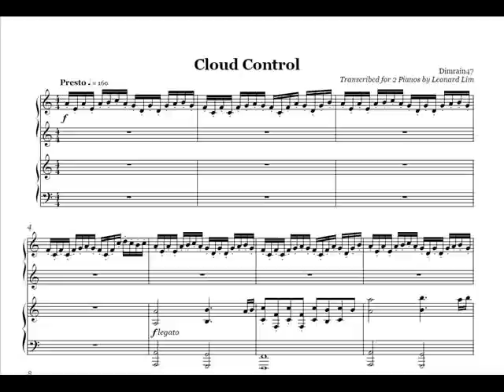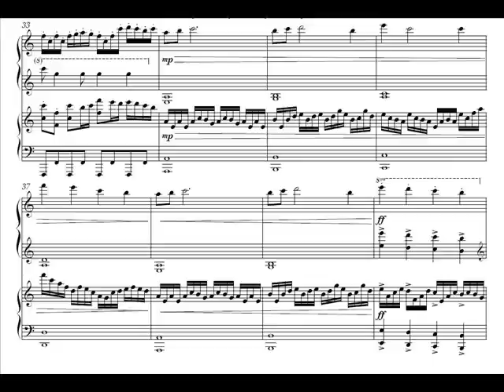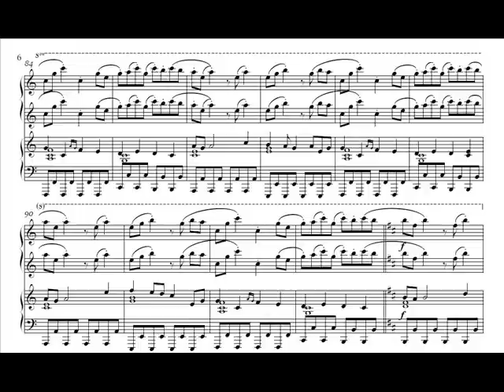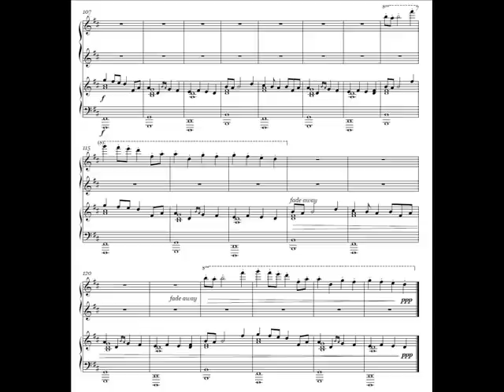Dimrain47 - Cloud Control Piano (audio + sheet)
Cloud Control by Dimrain47 transcribed for 2 pianos by myself =)

Sheets here!